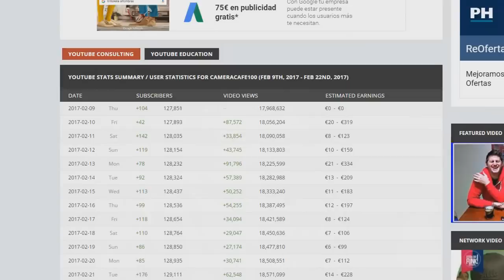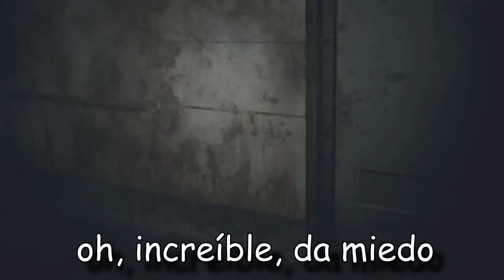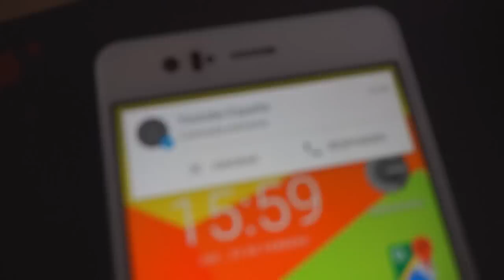¡¡CLASH ROYALE ES INCREÍBLE!!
anything4views

Poco que decir, es una parodia de lo que hay hoy día. Uno de los vídeos más guays que he subido en mi opinión, me ha hecho mucha ilusión traerlo. Espero que os mole. Gracias!